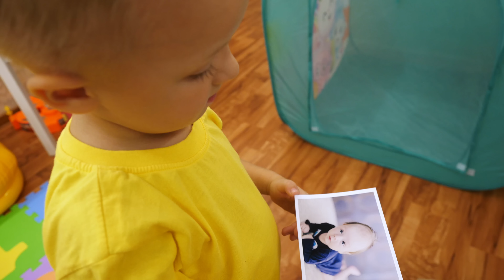Никита и веселая история про МОРОЖЕНОЕ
Никита и его забавная история про мороженое